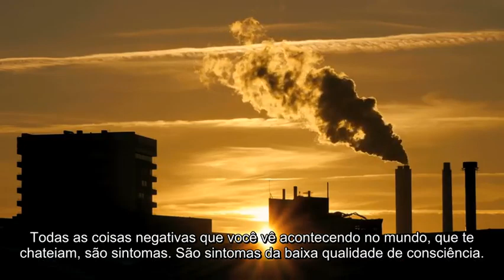Tom Campbell - Como mudar o mundo (Legendado)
Esse vídeo tem o objetivo de divulgar as ideias de Tom Campbell e sua Grande Teoria de Tudo. Tom Campbell é um Físico americano que ultrapassou as barreiras do mundo físico através de estados alterados de consciência e criou um modelo (teoria) capaz de explicar os maiores paradoxos da Física atual, assim como unificá-la com à Metafísica e à Filosofia. Seus livros traduzidos para português estão disponíveis no ou gratuitamente no Google Books.